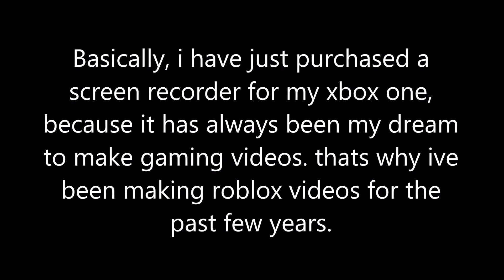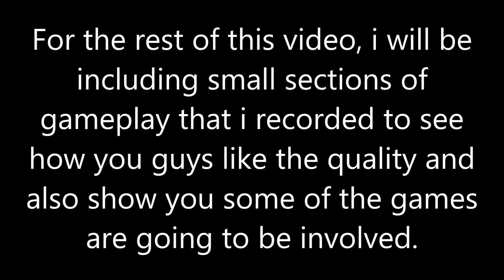Should i make Xbox One videos? *Please watch*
Hey guys, let me know in the comments if you would like me to do any xbox game videos aswell as roblox videos and whether i should make a new channel for it or keep it going on this channel.

My last video:

Leave a nice comment for a shoutout in my next video!